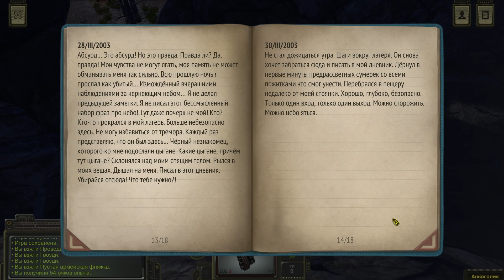Они хотели забрать всё ★ Atom RPG ★ Выпуск #10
ATOM RPG Post-apocalyptic indie game – наш, отечественный, ответ нише классических ролевых приключений в постапокалиптическом сеттинге. Российские инди-девелоперы из AtomTeam при создании своего медиапродукта вдохновлялись такими известными сериями видеоигр, как Fallout, Wasteland и другими.
Согласно задумке авторов, события представленной РПГ разворачиваются на территории России, пережившей ядерную бомбежку. Начало ядерной войны было положено в 1986 году, когда СССР решило «обменяться» ракетными залпами с Западом. Как результат, пресловутый Западный блок подвергся тотальному уничтожению, однако и земли Советского Союза не остались невредимыми. Ядерный конфликт закончился, но пережить войну удалось далеко не каждому. Героем игры является «счастливчик», которому удалось уцелеть после произошедшего апокалипсиса. Теперь протагонисту предстоит приспособиться к новой жизни и новым законам выживания в Пустоши.
Упадок цивилизации никак не повлиял на взгляды человечества. Люди по-прежнему готовы перегрызть друг другу глотки за власть. Последствия ядерной войны – это не самое худшее, что случилось с Землей. Некоторые когорты выживших образовали мощные общины, внутри которых назревает заговор по уничтожению тех, кто не может приспособиться к новому порядку. Игроку предстоит погрузиться в хитросплетения интриг, чтобы разгадать зловещие тайны и предотвратить ужасные планы наиболее могущественных групп.
Игра ATOM RPG Post-apocalyptic indie game, как и подобает традиционной РПГ, позволит игроку сделать собственного протеже, используя для этого развитую систему классов, которая включает в себя множество навыков и характеристик.
Свод правил:
1. Не приветствуется злоупотребление мата.
2. Не приветствуются политические, религиозные и межнациональные розни.
4. Не приветствуется реклама.
5. Не писать КАПСОМ.